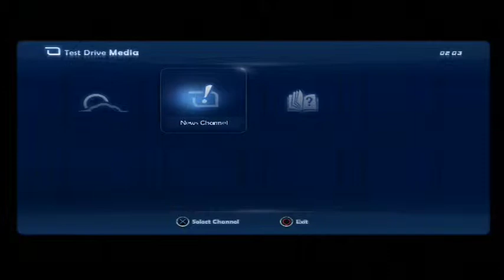TDU2 IBIZA CHAMPIONSHIP & DUEL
C4 CHAMPIONSHIP 2, FINAL RACE, AND DUEL 1 VERSUS MIAMI HARRIS FOR THE PINK STANG! (Sorry, the shout valve was stuck wide open.) FYI, there are 5 Duels, at the end of which you win a car of the exact same class you just beat completely, and typically it is of little use, since it doesnt' even count towards your collection of all purchasable cars. But a couple of them are very good and useful in the Cups. Especially #5, the SLR Dragon. ROAR!